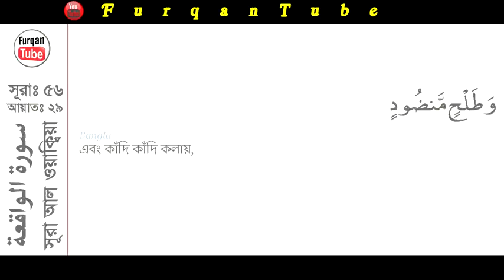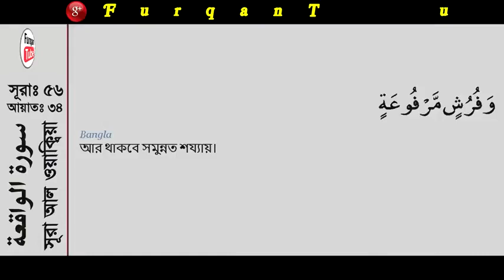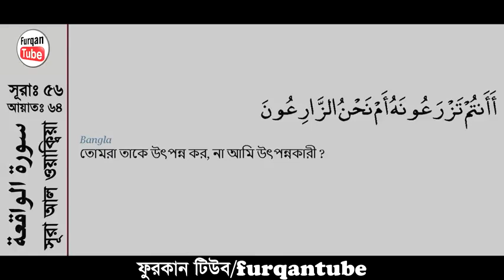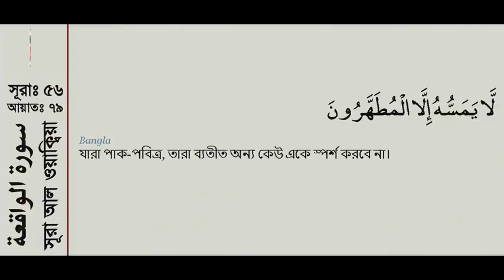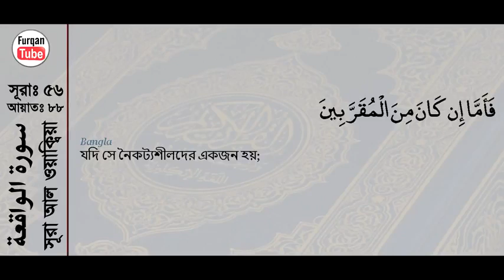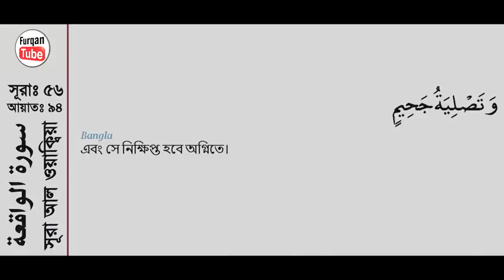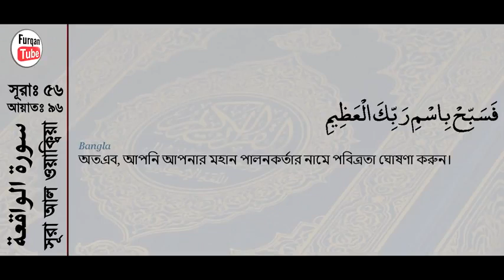( 056 ) সূরা আল ওয়াক্বিয়া বাংলা অর্থসহ.. Surah Al Waqiah With Bangla Translation